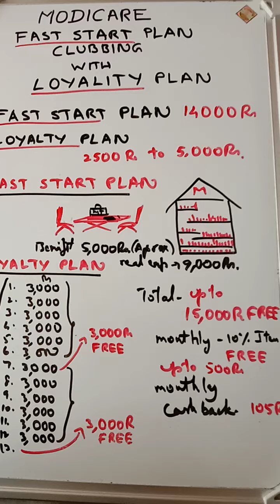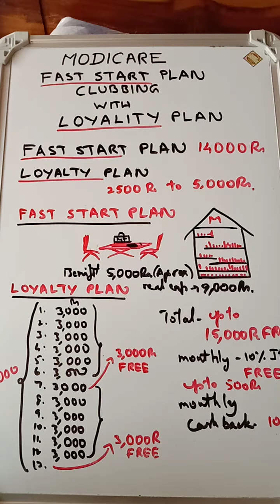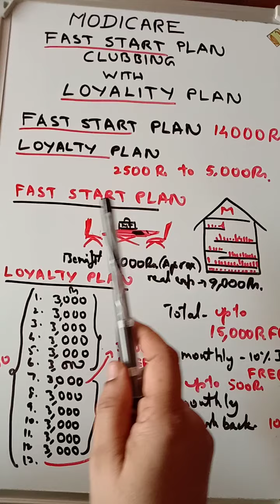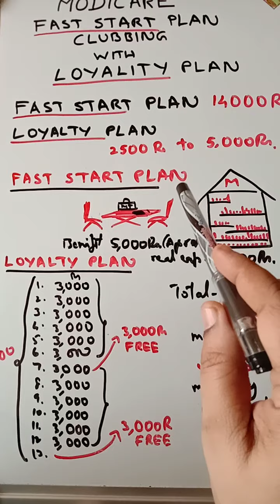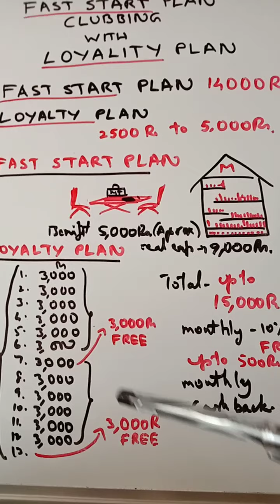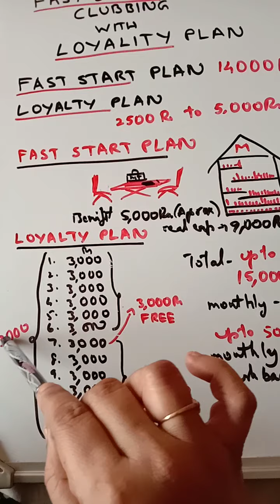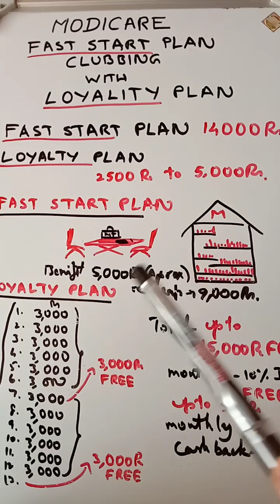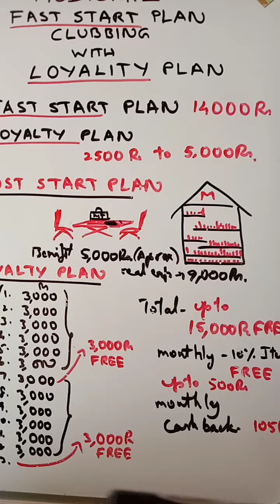Modicare Telugu consultant training-CLUBBING OF FAST START PROGRAM AND LOYALTY PROGRAM.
Pls fill the following form to know more .